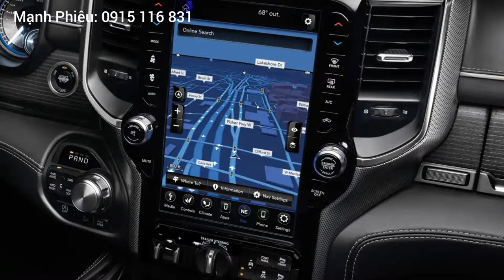Ông Trùm Bán Tải Mỹ Ram 1500 2022 Có Gì Hay Để Đối Đầu Ford F-150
Review Ram1500 Ông Trùm Bán Tải Mỹ Ram 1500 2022 Có Gì Hay Để Đối Đầu Ford F-150 2022